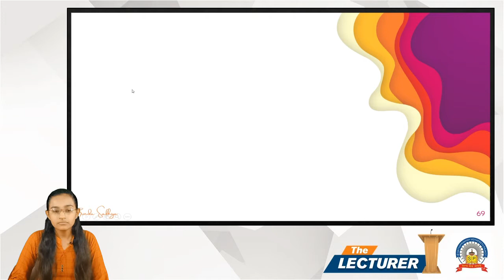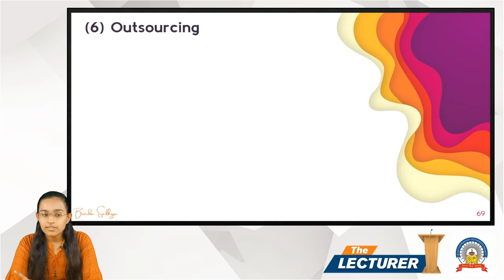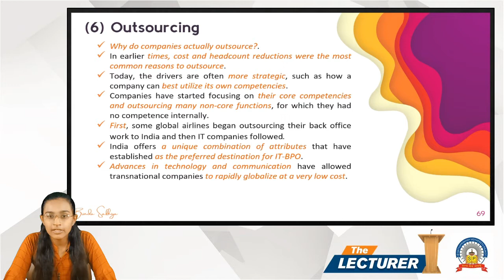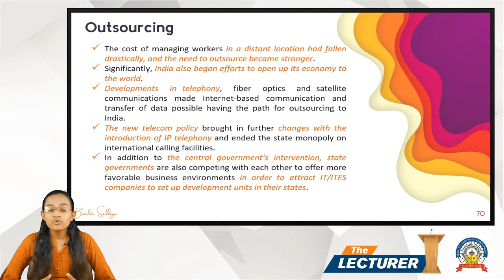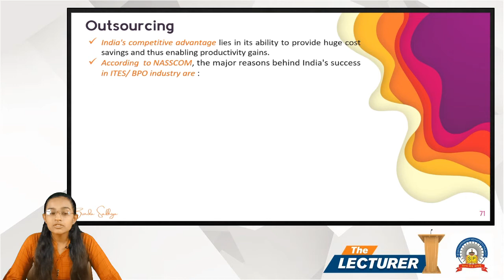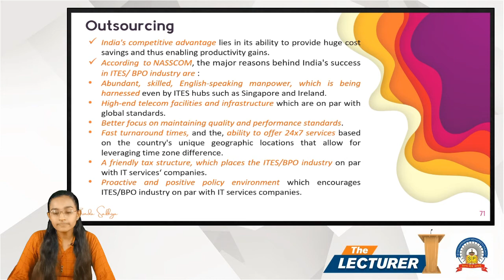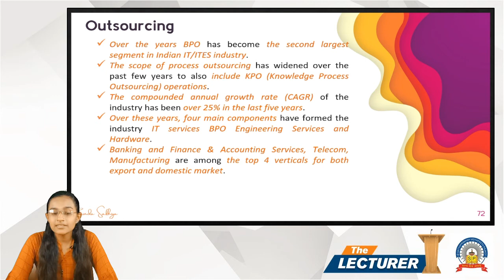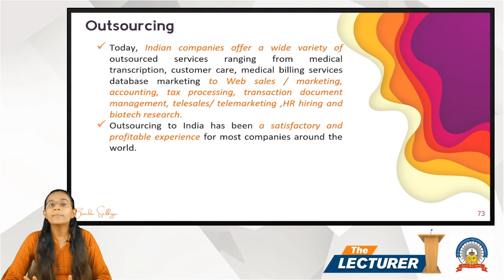Chap.: Emerging Oppo. in Indian Bus. Topic: Short Note-6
Hi All,